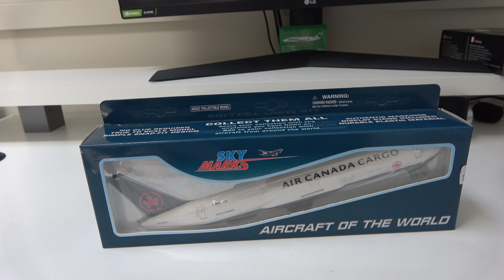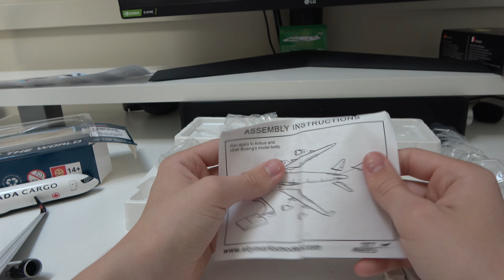Air Canada Cargo 767-300 Skymarks unboxing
Sorry for the inactivity, been busy.